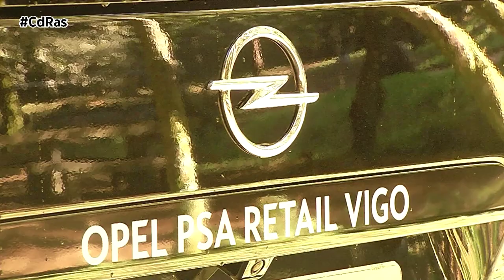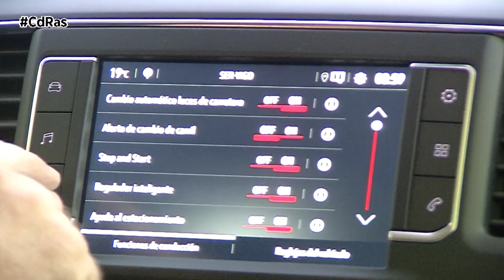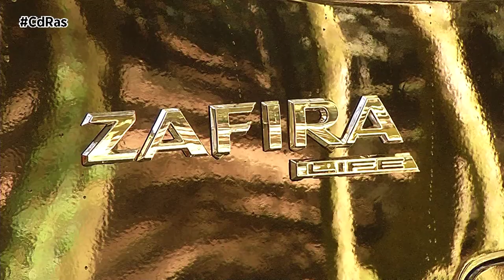OPEL ZAFIRA LIFE M HIGHLIGHTS & ACTIONS | By CdRas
Veinte años después de la llegada de la primera generación, aterriza la cuarta del Zafira Life. Una versión centrada en el traslado de pasajeros que ha dejado de ser una simple furgoneta para convertirse en un auténtico monovolumen. Un vehículo que se hace hasta divertido de conducir gracias a la incorporación de elementos que le hacen ser todo un auténtico aventurero.

En pantalla tenéis la carrocería M, la segunda longitud más espaciosa del modelo con 4,95 metros de largo y, en este caso, ocho asientos. Esta versión ofrece una distancia entre ejes de 3,28 metros, lo que repercute en un mayor espacio para los pasajeros traseros.

Ofrece un interior versátil, alto confort y sofisticados sistemas de asistencia, información y entretenimiento. Una cámara y un radar monitorean la parte delantera del vehículo. El sistema reconoce a los peatones que cruzan la carretera y puede llevar a cabo maniobras de frenado automático a velocidades de hasta 30 km/h. El control de crucero semi-adaptativo ajusta la velocidad a la del vehículo que circula delante, se desacelera automáticamente y puede reducir la velocidad hasta los 20 km/h si fuera necesario. La asistencia de mantenimiento de carril y la alerta por somnolencia alertan a los conductores si han pasado demasiado tiempo al volante. La pantalla táctil de 7 pulgadas incorporan sistemas multimedia con integración del teléfono móvil a través de Apple CarPlay y Android Auto.

Estéticamente sus proporciones son muy equilibradas, prevalecen los voladizos cortos y el frontal típico de Opel. Equipa techo panorámico de dos piezas y la posibilidad de abrir la luneta del portón trasero.

En comparación con la competencia, el Opel Zafira Life cuenta con un portón más grande y un acceso más fácil para la carga/descarga. Tiene una altura de 1,90, lo que permite acceder sin problemas a garajes subterráneos.
Bajo el capó esta unidad de test da cabida a un motor diésel 2.0 con una potencia de 150 cv.  Está asociado a una caja de cambios manual de 6 relaciones. Su entrega de potencia es muy buena, a la altura de cualquier turismo, acelera de 0 a 100 en menos de 9 segundos.

Nuestro Zafira Life es un modelo aventurero porque incorpora el sistema de control de tracción Opel IntelliGrip. Una opción que garantiza el agarre necesario para cada tipo de superficie y situación.

Dependiendo de estos dos aspectos podremos seleccionar el modo apropiado a través del mando giratorio. La electrónica adapta inmediatamente la distribución del par a las ruedas delanteras y la configuración del ESP. Podemos elegir entre cinco modos: Normal, Nieve, Barro, Arena y ESP desconectado.

Tanto los neumáticos delanteros como los traseros son tipo all weather de 215 mm de ancho, 60 % de perfil e índice de velocidad H con índice de carga 104.